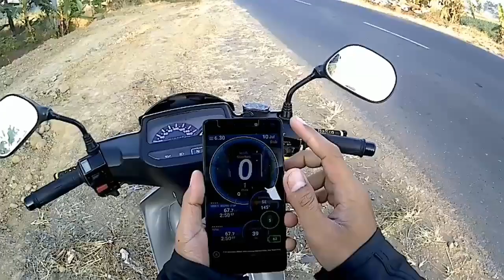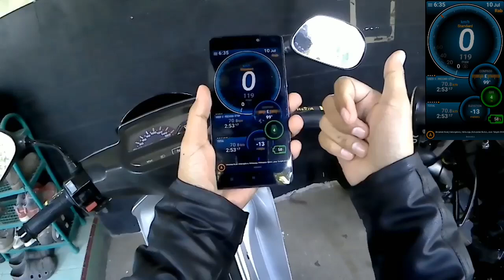Mantap Sob || Bebek Goreng Terkencang 119 Gps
Mantap Sob || Bebek Goreng Terkencang 119 Gps. Ubahannya porting ja sama rumah kopling n kampas kopling ganti punya satria 2tak. CDI, Karburator, Knalpot, Original.
Bagi yang minat dengan motor ini bisa wa ke: 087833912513